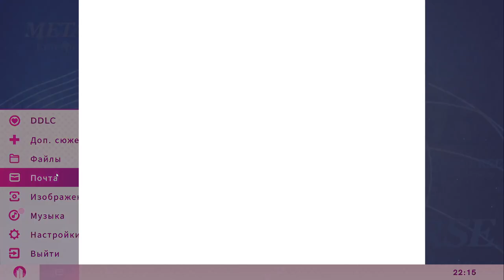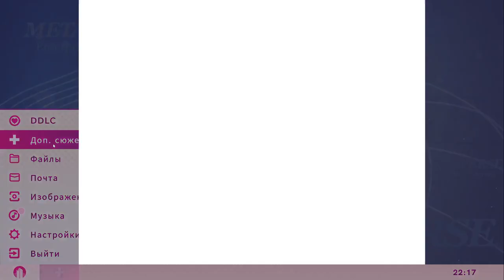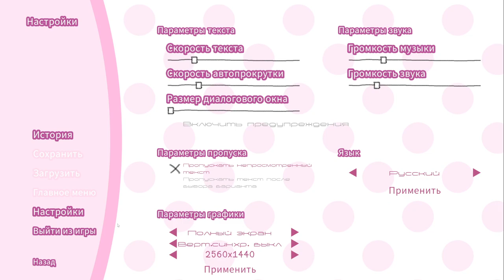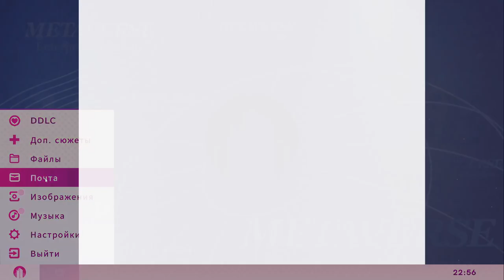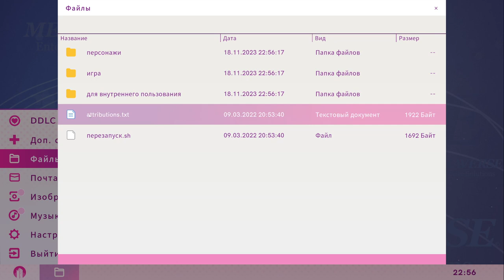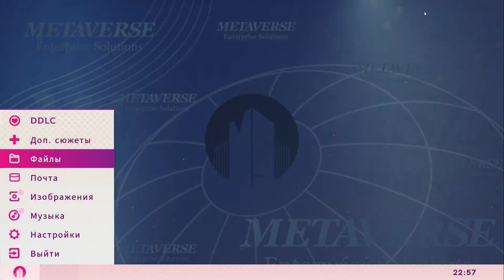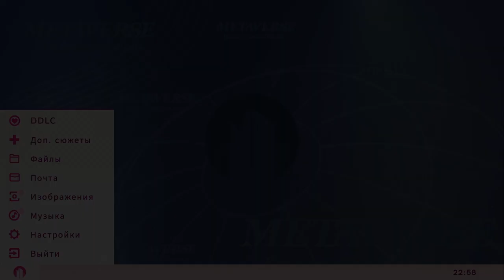8 - Невзирая ни на что! - Doki Doki literature Club Plus (Допсюжет)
Прохождение игры Doki Doki literature Club Plus
В Литературном клубе полно симпатичных девушек! Напишешь ли ты путь к их сердцу? Эта игра не подходит для детей или тех, кого легко потревожить.